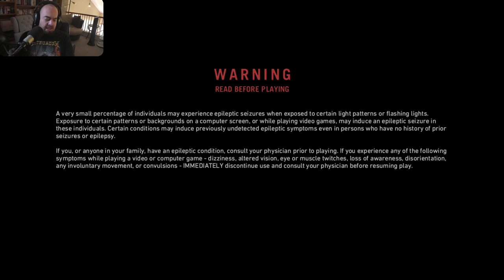Far Cry: Primal | Part 1 | Two Crazy Gamers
Part 1 of the Far Cry: Primal playthrough with Vince.